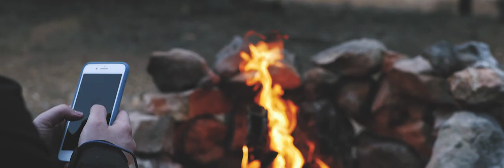The Torrey Case by Lander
The Lander Torrey case for iPhone delivers true peace of mind. Its Thermoline insulation layer keeps your iPhone at optimal working temperature in extreme climates. There's also a detachable lanyard that helps prevent your iPhone from dropping, along with a smooth pebble-like surface that provides a great-feeling grip for your hand. And if you do drop your iPhone, the Torrey case's impact-resistant TPU construction can withstand a fall from up to 10 feet (3 meters). Available now on lander.com and at Apple.